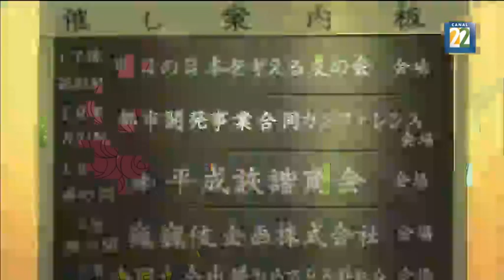chunklist w366903343 b1428000 sleng m3u8 20210922 233111